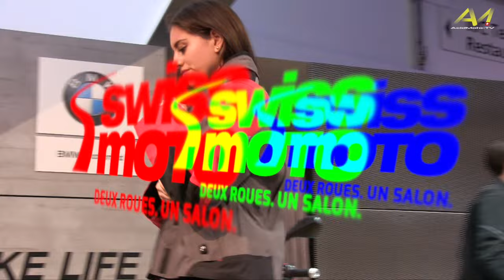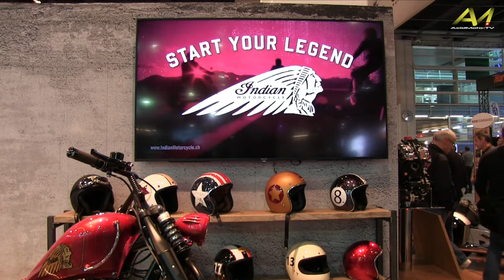SWISS-MOTO 2017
Un tour de piste du salon en 2mn30s chrono !